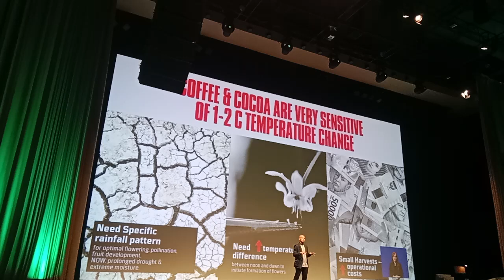Apa hubungan kopi dan perubahan iklim 3